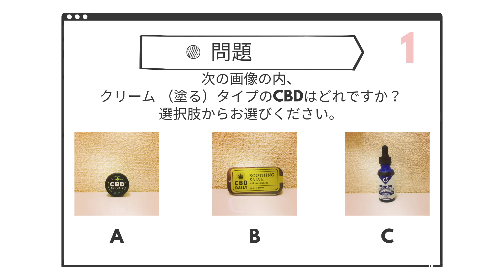クリーム（塗る）タイプのCBDは？【クイズ★CBD知恵袋.24】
こんにちは、うーてぃ🌀です。

CBDオイルに関連する豆知識をクイズ形式で学べる『クイズ★CBD知恵袋』。

第23問は、
「次の画像の内、クリーム （塗る）タイプのCBDはどれですか？選択肢からお選びください。」

再生時間31秒のカンタン、お手軽クイズなので、気楽な気持ちでご覧ください。

【うーてぃ🌀のプロフィール】

CBDオイルの情報サイト『人生100年時代にCBDオイル』の運営者。

大麻の歴史やCBDオイルの研究、効果事例を調べ、自分でも体験していく内にハマってしまいました😅

人生100年時代に必要な「健康資産の向上」「マインドフルネス」にCBDオイルが果たす役割に可能性を感じています✨